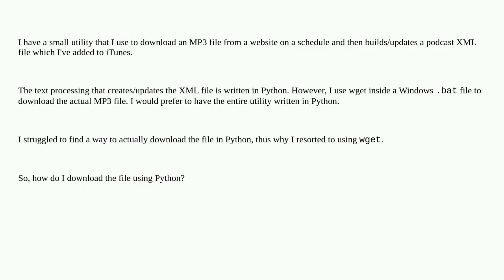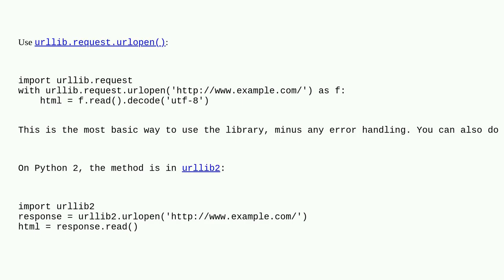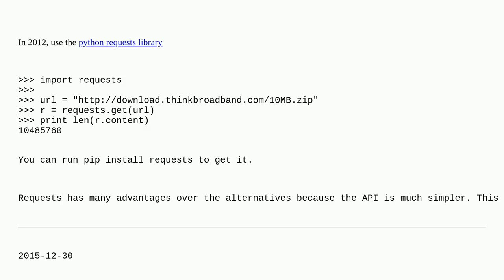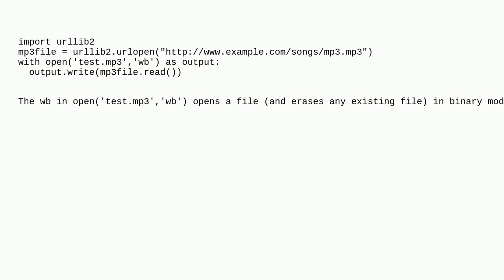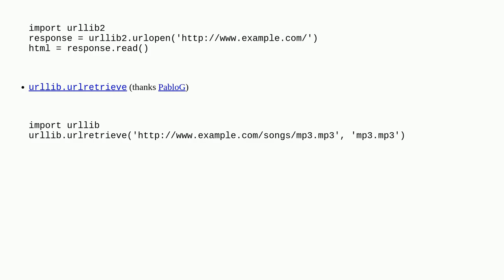How to download a file over HTTP?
A special thanks goes out to the community

  urllib http python